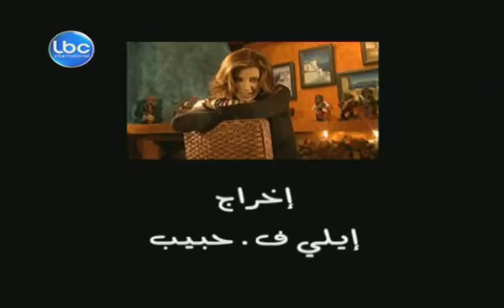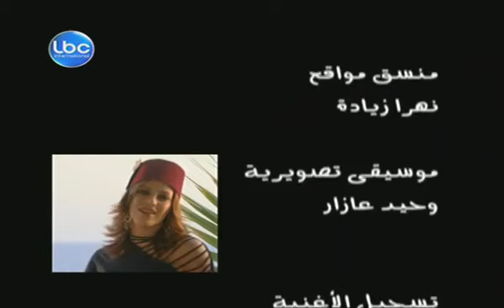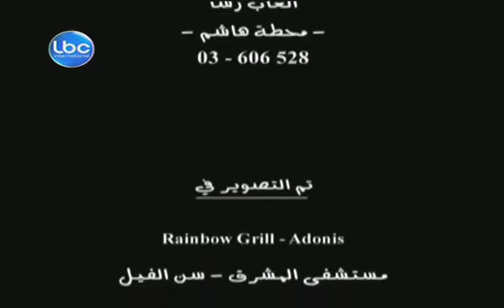Angel issam breidy/ghanoujet baya series/episode (4)/ 2006